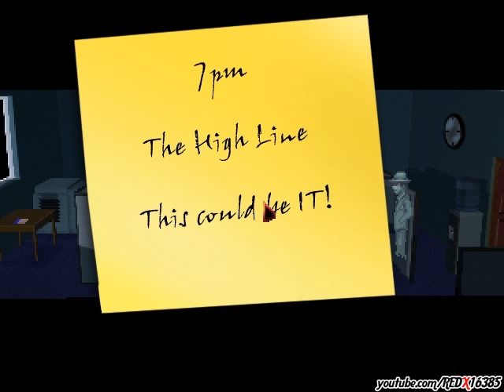The Blackwell Deception Walkthrough #03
Game Name: The Blackwell Deception
Release Date: October 12, 2011
Platform(s): Microsoft Windows
Publisher(s): Wadjet Eye Games
Developer(s): Wadjet Eye Games